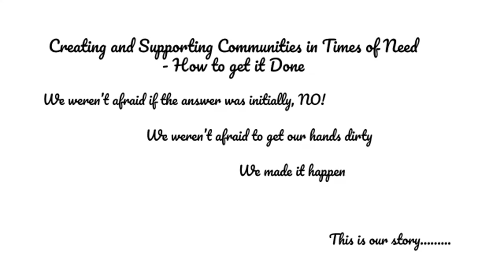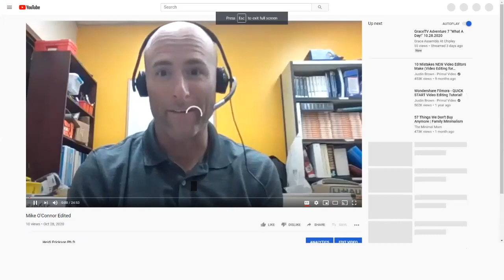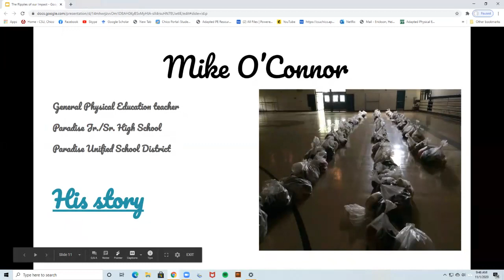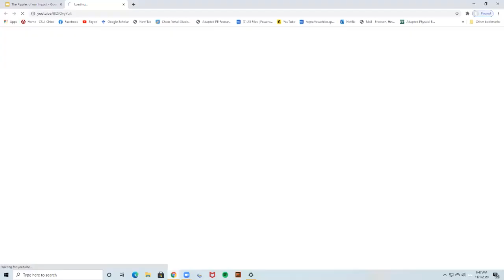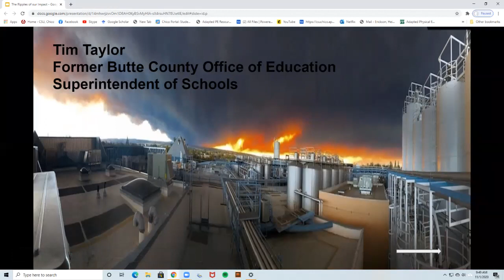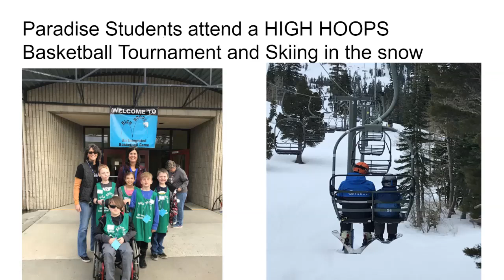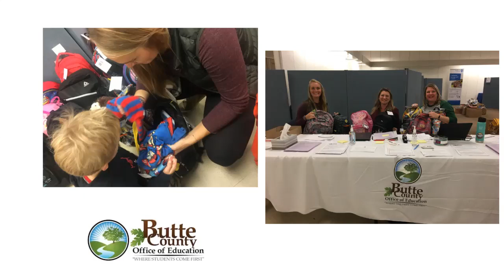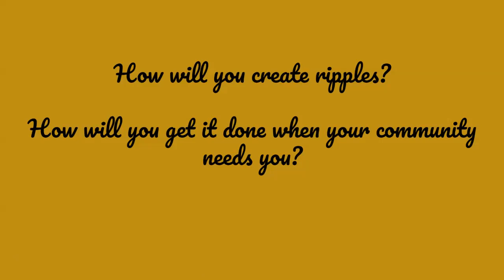Keynote - The Ripple of Our Impact.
Keynote - The Ripple of Our Impact. Presented by the Butte County Office of Education, Adapted Physical Education Specialists (NAPEC 2020 Program of the year) at the 49th National Adapted Physical Education Conference (NAPEC)